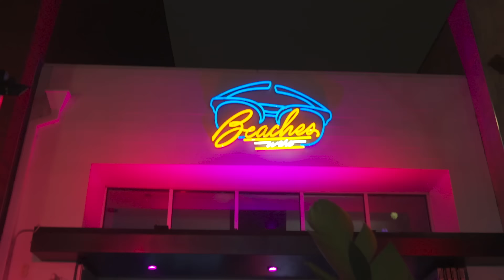Armon Wiggins LIVE Performance VLOG Los Angeles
Manifestation, Life Coach, Law Off Attraction, Motivational Speaker, Lets Be Honest,
meditation, the secret, spirituality